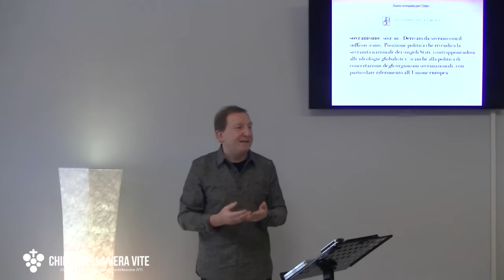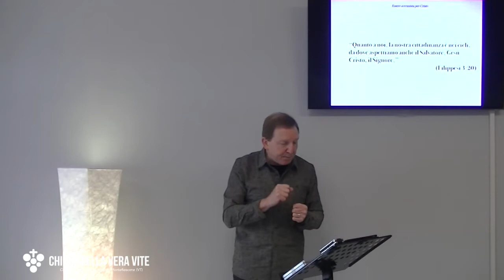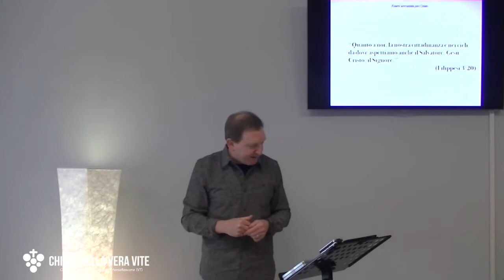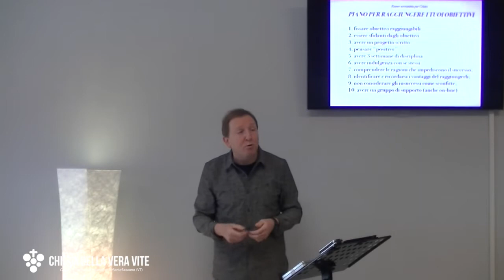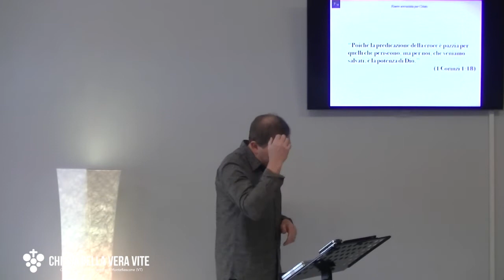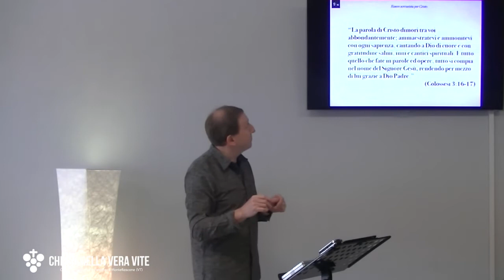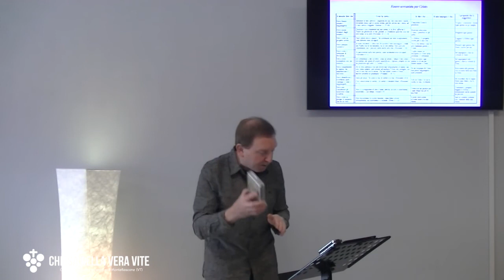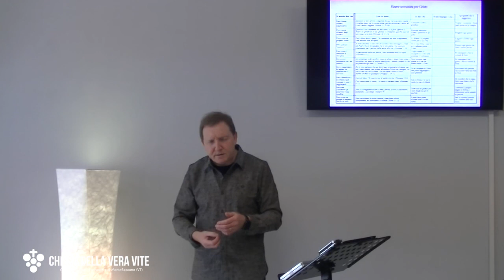Essere sovranisti per Cristo - Predicazione evangelica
A quale nazione appartieni? A quella dove vivi, o a quella dove vivrai, se hai creduto in Cristo? E chi avrà la sovranità tra le leggi del mondo e la Legge di Cristo?

Brani utilizzati:

“Pietro, apostolo di Gesù Cristo, agli eletti che vivono come forestieri dispersi nel Ponto, nella Galazia, nella Cappadocia, nell’Asia e nella Bitinia,” (1Pietro 1:1)

“Quanto a noi, la nostra cittadinanza è nei cieli, da dove aspettiamo anche il Salvatore, Gesù Cristo, il Signore,” (Filippesi 3:20)

“Anch'io, fratelli, quando venni da voi, non venni ad annunciarvi il messaggio di Dio con belle parole o grande sapienza, perché avevo deciso che vi avrei parlato soltanto di Gesù Cristo e della sua morte sulla croce.. ". (1 Corinzi 2:1-2 PV)

“Poiché la predicazione della croce è pazzia per quelli che periscono, ma per noi, che veniamo salvati, è la potenza di Dio.” (1 Corinzi 1:18)

“Ma riceverete potenza quando lo Spirito Santo verrà su di voi”(Atti 1:8)

“Or a colui che può, mediante la potenza che opera in noi, fare infinitamente di più di quel che domandiamo o pensiamo, a lui sia la gloria nella chiesa, e in Cristo Gesù, per tutte le età, nei secoli dei secoli. Amen. (Efesini 3:20-21)

“La parola di Cristo dimori tra voi abbondantemente; ammaestratevi e ammonitevi con ogni sapienza, cantando a Dio di cuore e con gratitudine salmi, inni e cantici spirituali. E tutto quello che fate in parole ed opere, tutto si compia nel nome del Signore Gesù, rendendo per mezzo di lui grazie a Dio Padre.” (Colossesi 3:16-17)